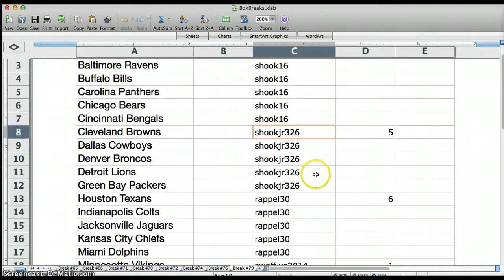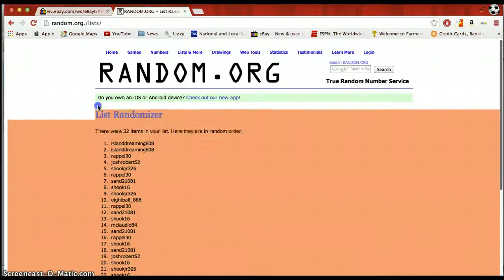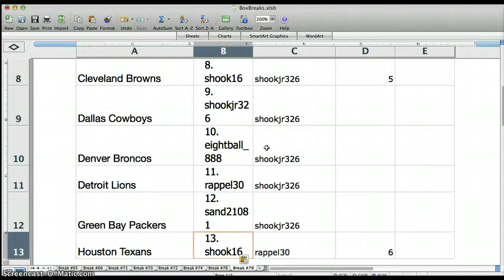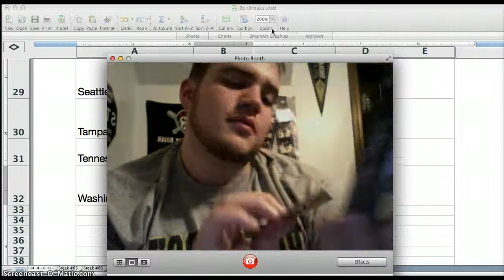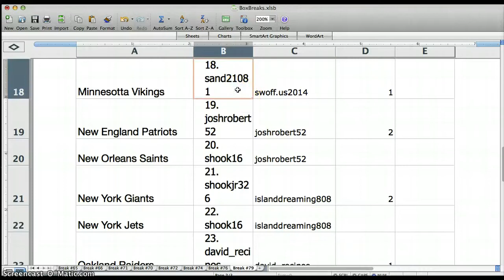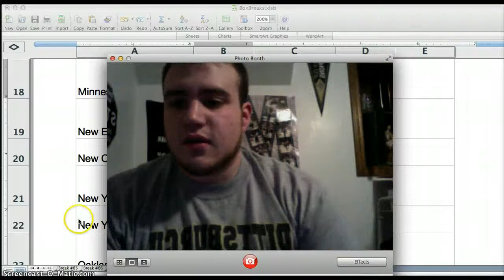2013 - Break #79 Tri Star Mini Helmet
2013 - Break #79 Tri Star Mini Helmet